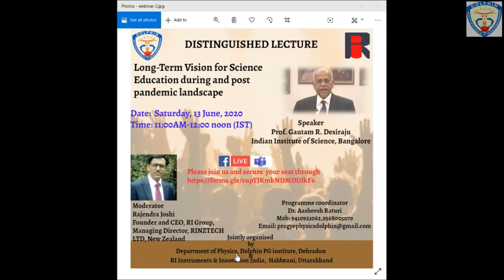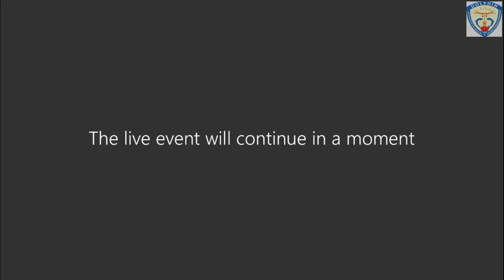Distinguished Lecture By Professor Dr. G.R. Desiraju (IISc, Banglore) at Dolphin (PG) Institute.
Webinar on Long Term Vision for Science Education During and Post-Pandemic Landscape.